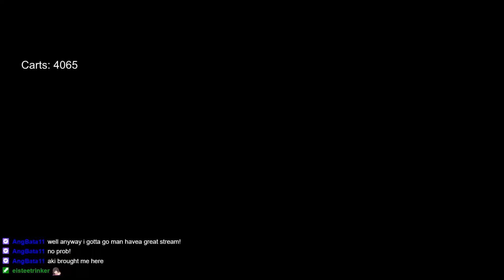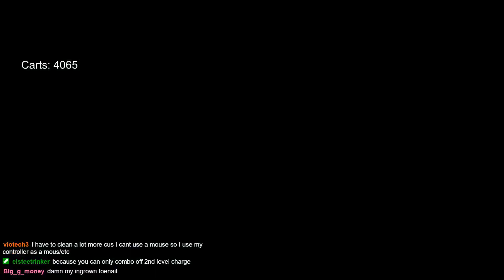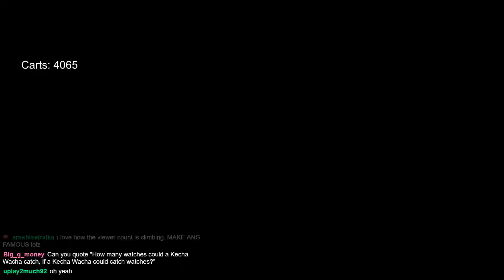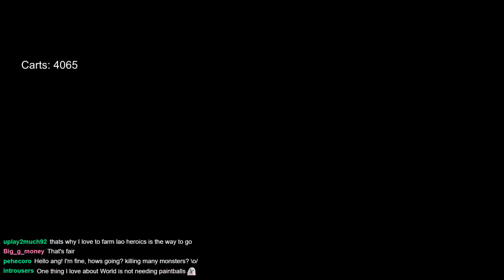MHGU - No Heal - 178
I left off GU near the end of 2019, and picked it up again a year later after working through the other entries I've done while we wait for Rise. This section of streams/uploads is mostly me trying to level and beat Deviants ^^;

For more reliable updates or to talk directly, discord is